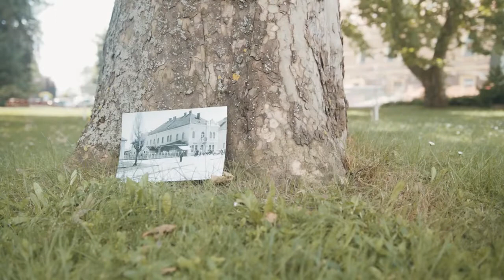My Slovenj Gradec - Intro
Vir / Source: MO Slovenj Gradec
Scenarij in režija / Screenplay and direction: Tomo Novosel

Pri filmu so sodelovali:
Scenarij in režija: Tomo Novosel
DOP: Miha Kolar
Obdelava zvoka: Aljaž Golčer
Pripovedovalci: Aljaž Golčer, Hana Klančnik, Falk Werner
Snemalci: Miha Kolar, Tomo Novosel, Tine Lenart,  Maša Flogie
Asistenca: Tilen Breznik, Nik Gradišnik, Aleksander Smode, Žiga Kotnik, Žiga Kreft
Drone/Crane posnetki: Aircam
Prevodi: Simon Orgulan
Avtorji glasbe: Ziv Moran (Eternal Life)
Igrali so: Hana Klančnik, Miha Helbl, Sara Rapuc, Maša Flogie, Alma Košan, Fran Vrunč

MUA: Slađana Marić
Pričeska scene 'vrata': Igrivi Frizer
Poročna obleka v sceni 'vrata': Stanka Blatnik
Poročni šopek scene 'vrata': Ljuba Plazl

Statisti scene 'vrata': Luka Pogorelz, Vlado Zupančič, Brane Maurič, Darja Maurič, Neža Maurič, Žiga Kotnik, Jernej Kovač Myint, Tamara Šuc, Neža Sovinc, Blažka Merc, Lila Merc,  Mihael Tomec

Zahvala za snemanje promocijskega spota in pomoč pri izdelavi filma gre naročniku Mestni občini Slovenj Gradec.